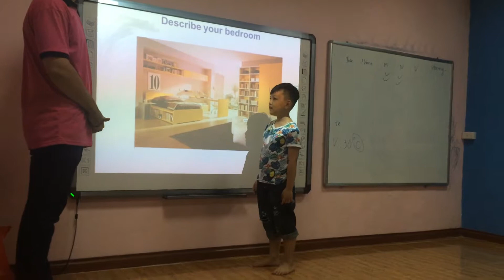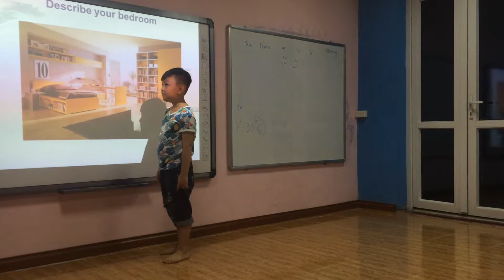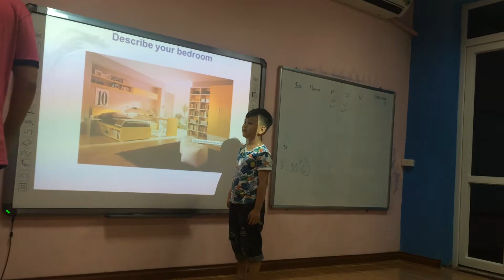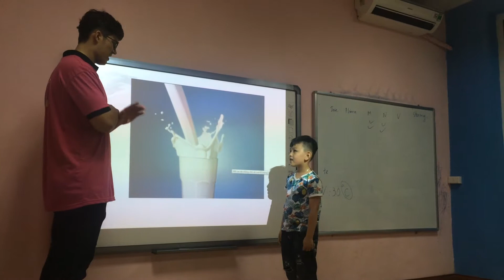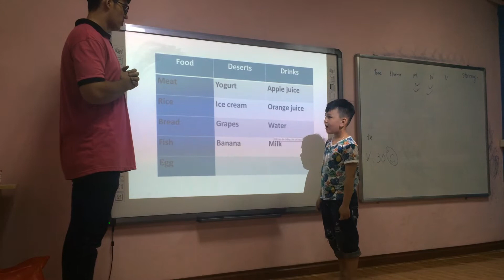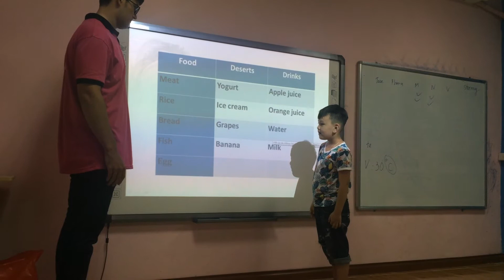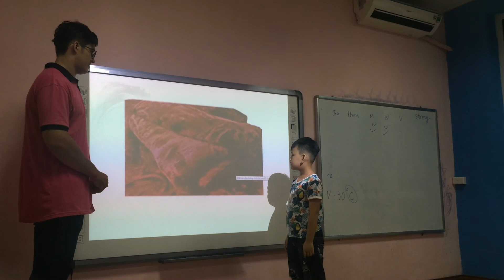William vividoo 3 Test 16 06 2017